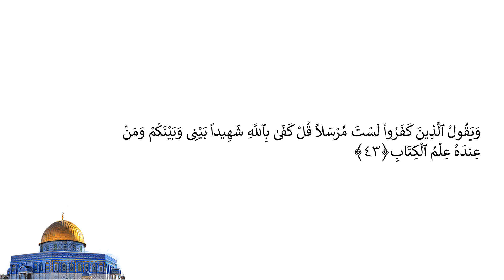Casharka 173aad | Ar-Racd 35 - 43 | Sheekh Abuukar Xasan Maalin | Tafsiirka Quraanka Kariimka